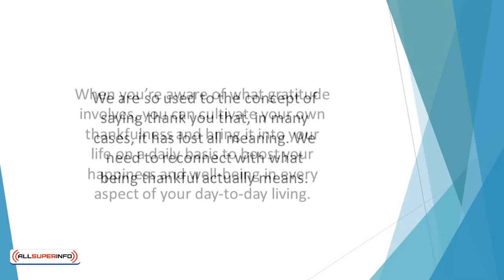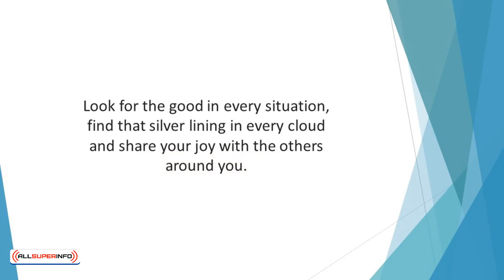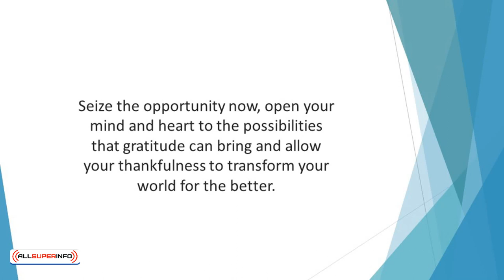Video 12 Conclusion